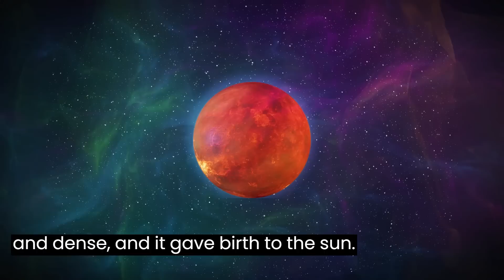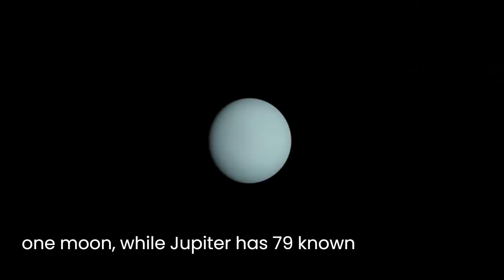How Our Solar System Formed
Lets learn about the solar system and its origin. Our solar system consists of the sun, eight planets (Mercury, Venus, Earth, Mars, Jupiter, Saturn, Uranus, and Neptune), five dwarf planets (Ceres, Pluto, Haumea, Makemake, and Eris), and numerous other bodies including moons, asteroids, comets, and meteoroids. The eight planets orbit the sun in elliptical orbits. The four inner planets (Mercury, Venus, Earth, and Mars) are called the terrestrial planets because they are primarily composed of rock and metal. The four outer planets (Jupiter, Saturn, Uranus, and Neptune) are called the gas giants because they are primarily composed of gas and ice. The solar system also includes a Kuiper Belt and an Oort Cloud, which are regions of icy bodies beyond the orbit of Neptune.